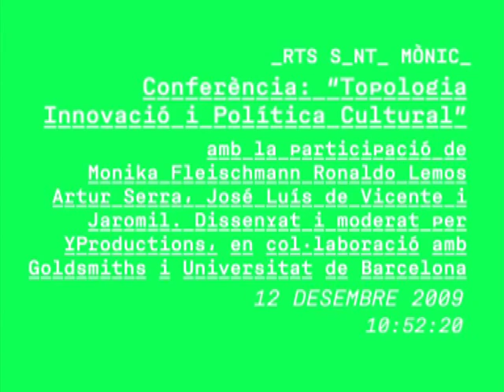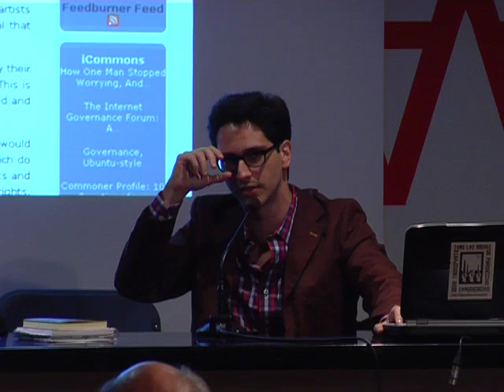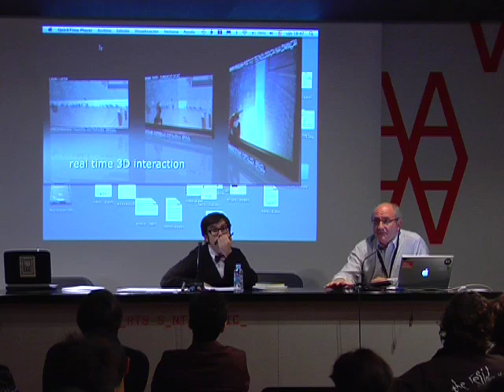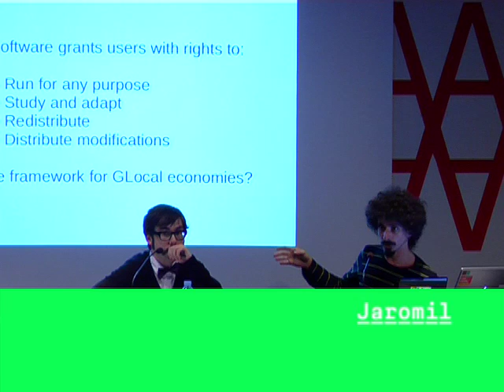Conferència: Topologia, Innovació i Política Cultural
amb la participació de Monika Fleischmann, Ronaldo Lemos, Arnau Serra, José Luís de Vicente i Jaromil dissenyat i moderat per YProductions, en col·laboració amb Goldsmiths i Universitat de Barcelona.

CULTURES DEL CANVI. ÀTOMS SOCIALS I VIDES ELECTRÒNIQUES estudia les dinàmiques culturals i socials des duna perspectiva altament multidisciplinària, de la mà de les ciències de la complexitat i les tecnologies digitals. El projecte expositiu, a manera dinstal·lació, presenta treballs internacionals de tecnologia càlida i alè humà, provinents dinstitucions acadèmiques i centres de recerca, o bé realitzades per artistes amb una llarga experiència en aquest àmbit.

Lexposició neix amb la celebració del congrés internacional CULTURES OF CHANGE | CHANGING CULTURES a Barcelona, finançat per la Unió Europea en el qual sociòlegs, filòsofs, matemàtics, biòlegs, físics, tecnòlegs i artistes aporten la seva visió sobre les dinàmiques culturals en el món contemporani.

El projecte té un seguit de tallers i un ampli ventall dactivitats relacionades amb les peces exposades.

realització del vídeo: mar morey / Arts Santa Mònica